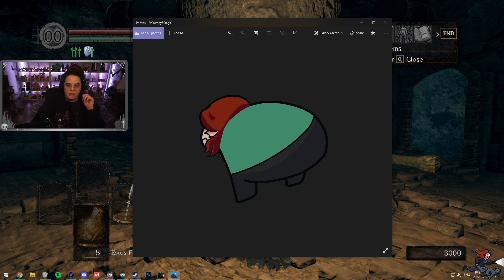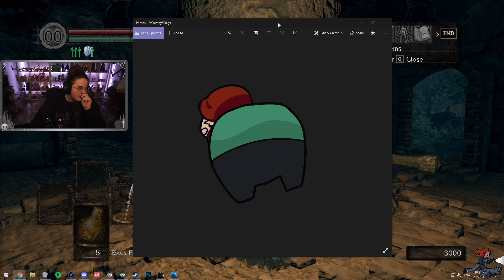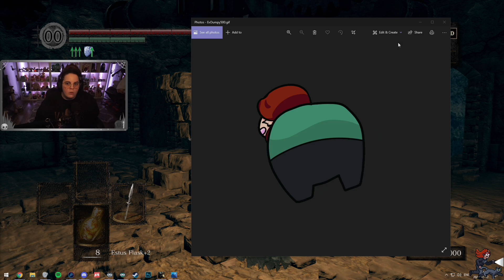Evraee Plays Dark Souls 1 Remastered #34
Evraee plays Dark Souls 1 Remastered on stream!